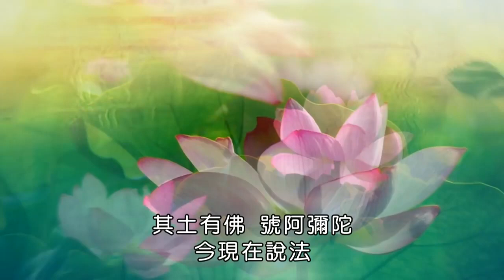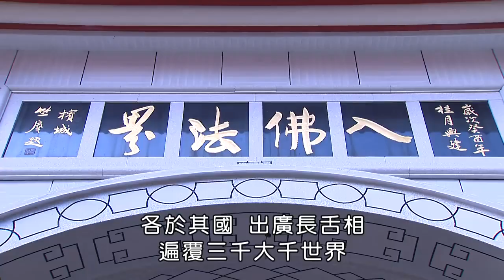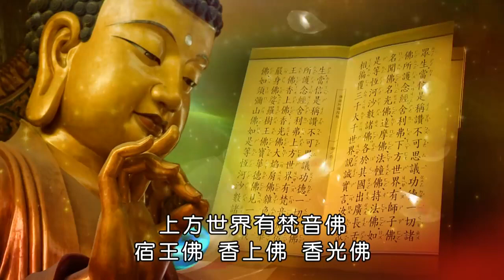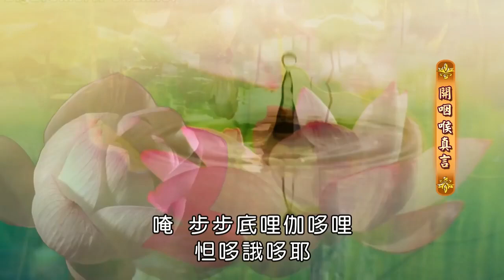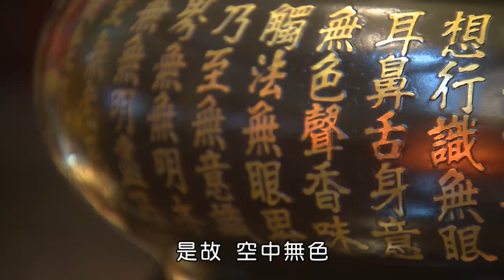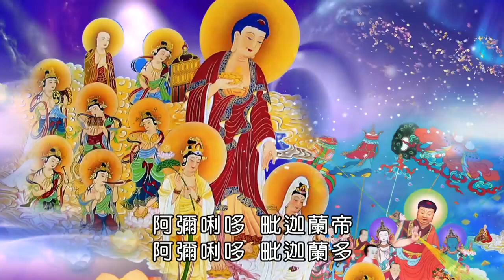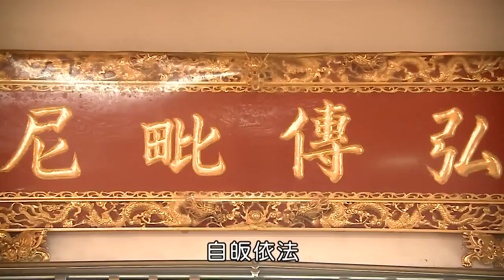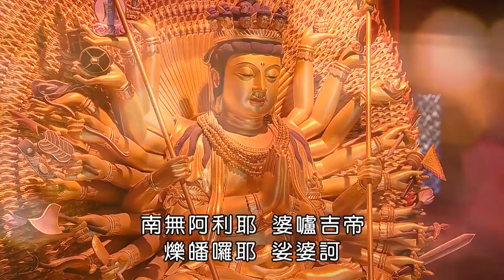【晚課】靈泉禪寺